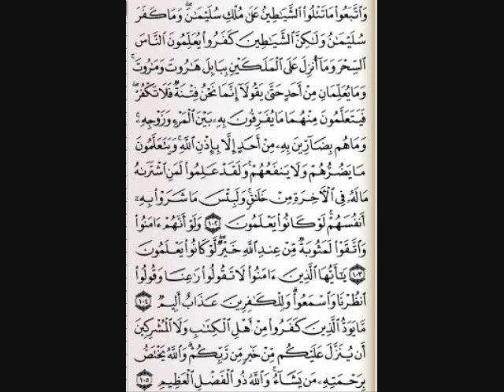Mishary Rashid Alafasy - Al-Baqarah part 4 سورة البقره مشاري العفاسي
Mishary Rashid Alafasy - Al-Baqarah part 3 سورة البقره مشاري العفاسي

المواقع